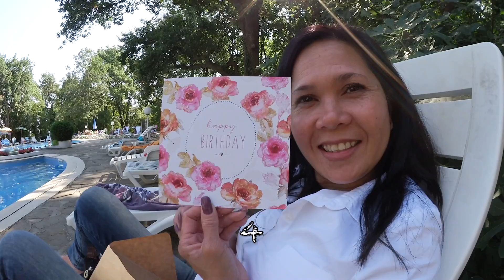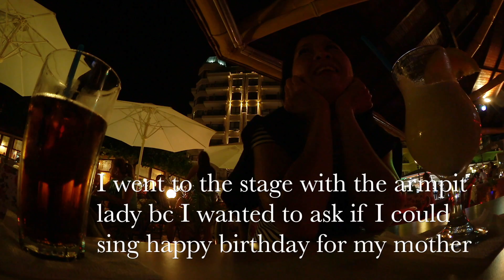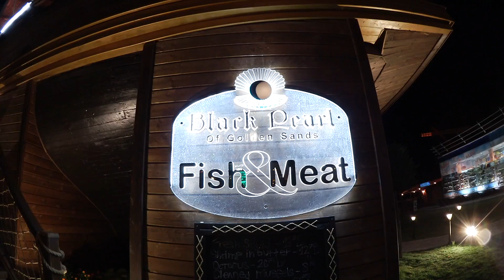Hey mom, I made a video of our trip to Bulgaria!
Unfortunately this is only the first half of our time in Bulgaria. We made a trip to little villages apart from the touristic spots and went on a boad trip - I MADE SO NICE FOOTAGE! - but my SD card stopped working one day when I wanted to edit this video. I tried so much to make it work again but nothing helped, and I couldn't afford bringing it to experts yet, so.. that's why this video is a bit late and NO, you're screen isn't broken haha I made it to tease for the next video in which I'll explain some stuff because... CROATIA!
xx

Instagram jasmarena
Twitter YesItsJas

Music
Elexive - Beach Buggy Ride
THBD - Good For You
Lakey Inspired - Prince